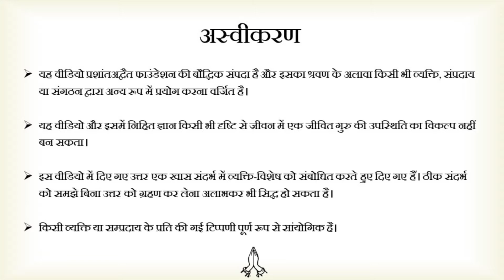ना वो बढ़ता है, ना वो घटता है || आचार्य प्रशांत, गुरु नानक पर (2017)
प्रसंग:
~ इश्वर पूर्ण है या अपूर्ण?
~ इश्वर की पूर्णता को कैसे पाएं?
~ क्या इश्वर में कोई कमी हो सकती है?

पौड़ी : (रहरासि साहिब, नितनेम)
वडा न होवै घाटि न जाइ